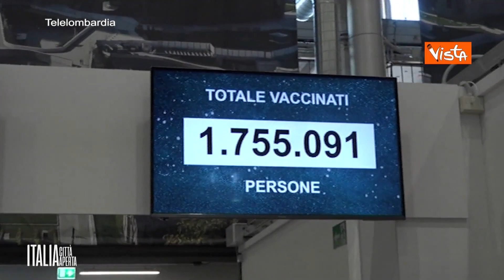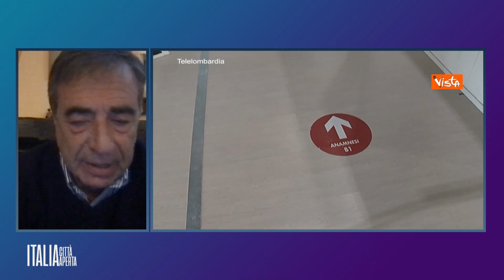ITALIA CITTA' APERTA - 28/04/2023 - Prof. Massimo Ciccozzi e On Matteo Adinolfi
Ospiti:
- Prof. Massimo Ciccozzi, epidemiologo Univ. Campus Bio-Medico
- On Matteo Adinolfi europarlamentare della Lega gruppo ID